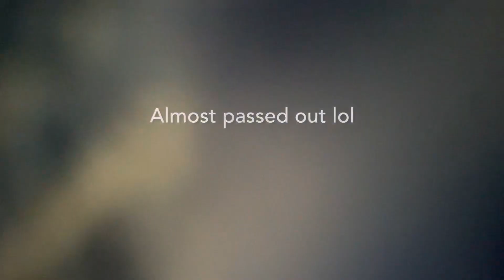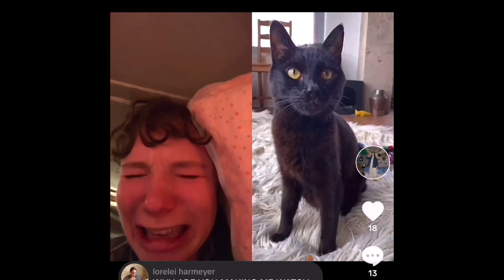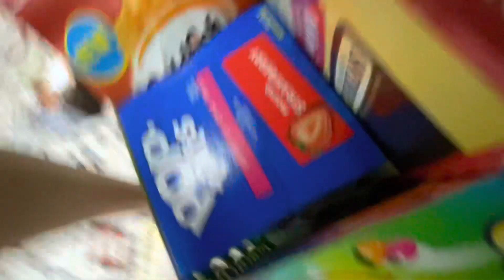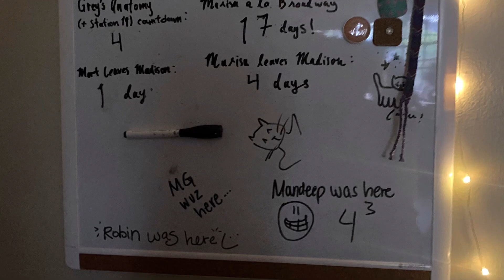moving into my freshman dorm ! uw madison